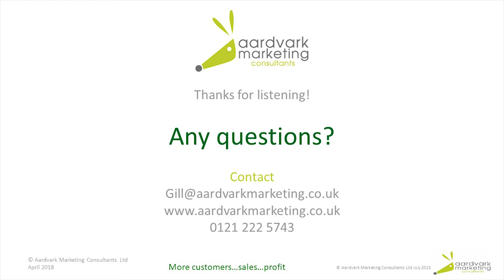Successful Selling - part 15